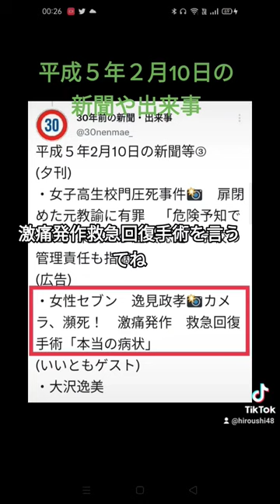平成５年２月10日の新聞や出来事 30年前 1993年 広島弁うし太郎48 チョット 大黒摩季 逸見政孝 女子高生校門圧死事件